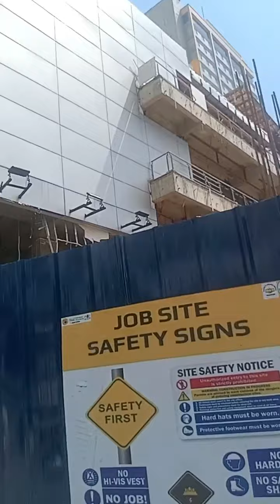Soon to be SM City Mandaue